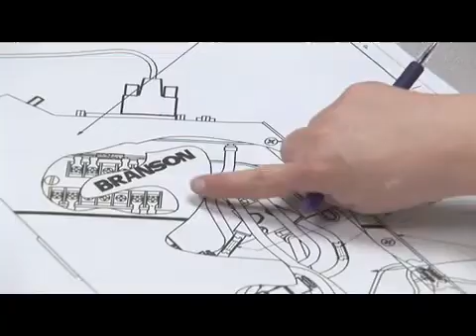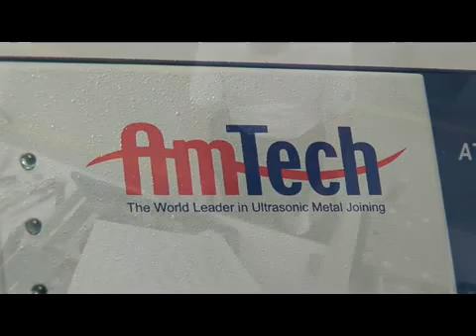Branson Ultrasonics - Products and History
This video provides an overview of the technologies that Branson Ultrasonics has to offer as well as a brief history of the company.